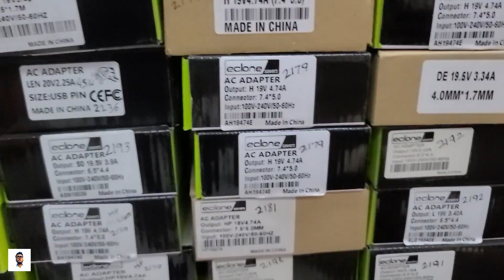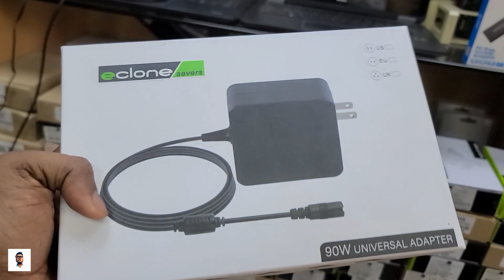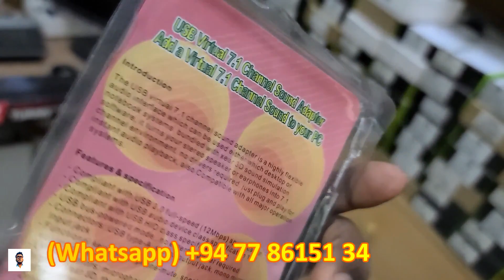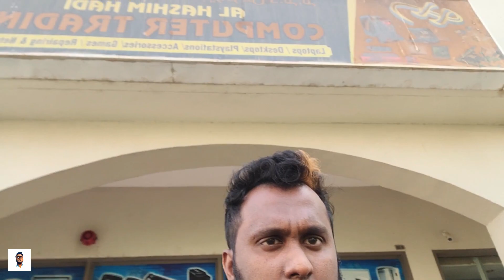My Job Computer Shop In Dubai Sinhala Vlog | All About My Job & services I ඩුබායි වල මම කරන රැකියාව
ඩුබායි වල මම කරන රැකියාව.. මම පරිගනක සහ ලැප්ටොප් දෘඩාංග තාක්ෂණික ශිල්පියෙක් ( IT Technician ) ඔබට අවශ්‍ය සියලුම පරිගනක , ලැප්ටොප් අලෙවිය , සැකසීම සහ අමතර කොටස් මාගෙන් ලබාගත හැක..

Address : Russia V16 , Shop 20 , Al Hashim Hadi Computer Trading LLC , International City , Dubai , United Arab Emirates

ඔයාලට වැඩි විස්තර දැනගන්න ඕනෙ නම් මගේ Facebook Account එකට මැසේජ් එකක් දාන්න